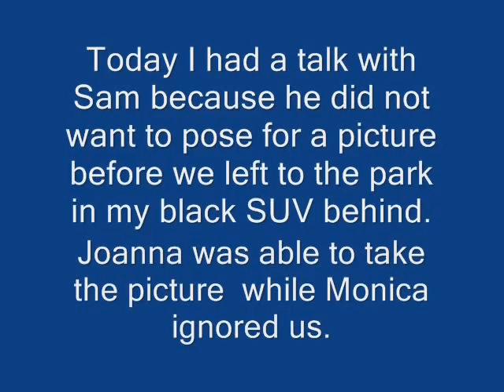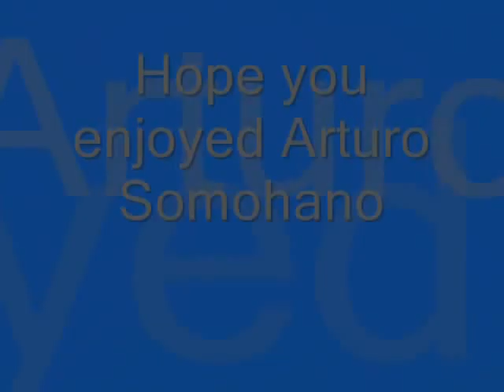With Arturo Somohano "Preciosa" as a background music, Sam and Alfredo Have a Dog - Master Talk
Alfredo and Sam had a talk about posing por a picture